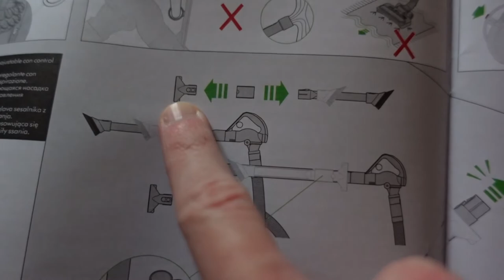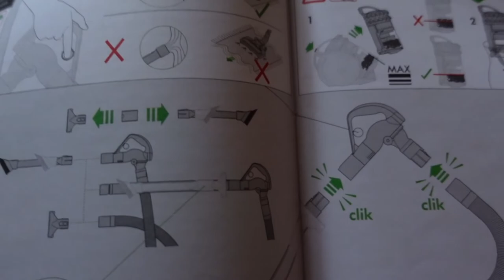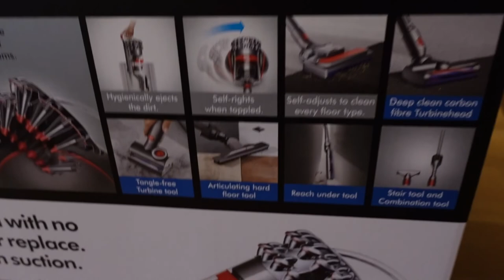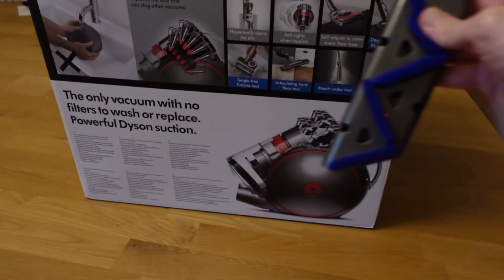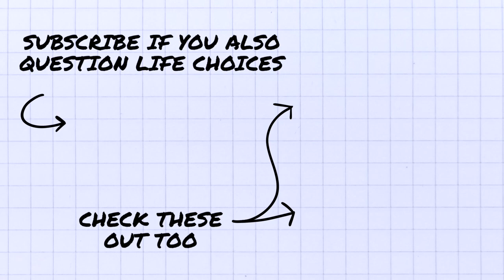This Progress Update Turned Into a Vacuum Review 😅 // New Apt VLOG + Dyson Cinetic Big Ball Unboxing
So we got a new vacuum for our new apartment- the Dyson Cinetic Big Ball Absolute 2 (what a name!), and cleaning up a very new and very dirty apartment seems like the best way to try this thing out. So come along for an unboxing and review of this Dyson vacuum on top of your regularly scheduled new apartment cleaning update. lol

00:00 Apartment Progress Update Tour
04:08 Vacuum Unboxing
12:22 Trying Out the Vacuum + Attachments
16:44 Reviewing the Vacuum + Attachments
21:53 The Next Day